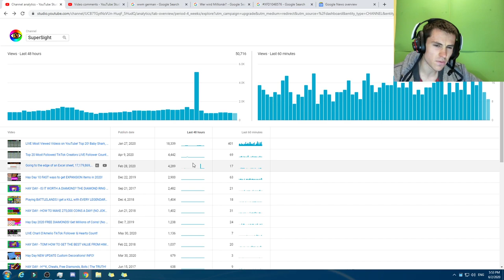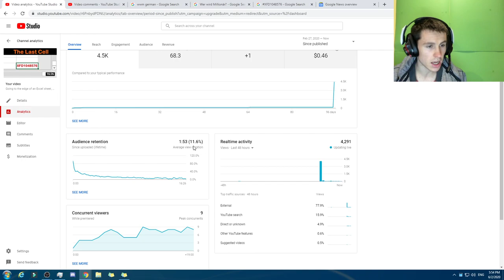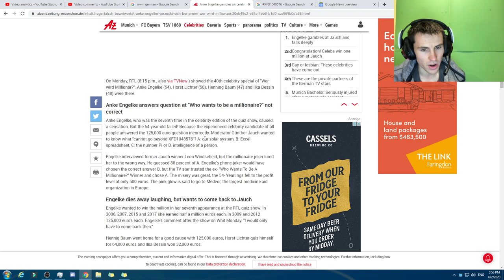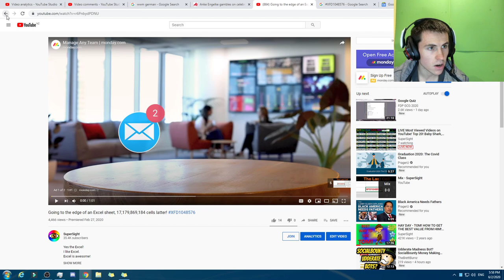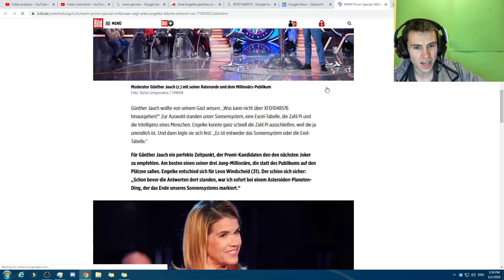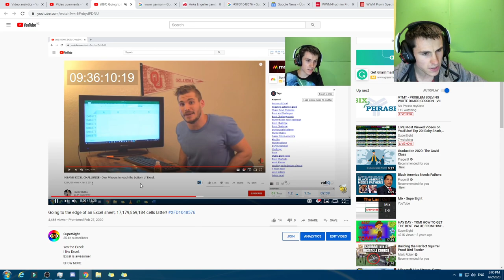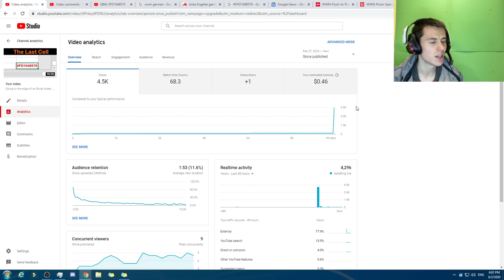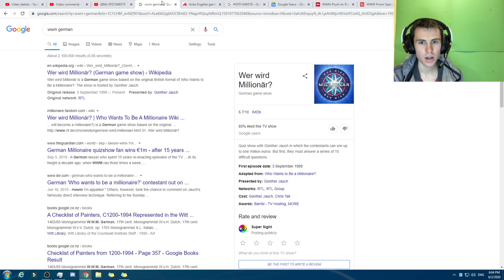XFD1048576 German News Story! My video got 4,000+ views!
I thought this was so cool!